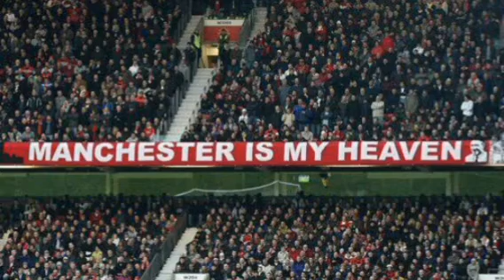Anthony Martial Goal (HQ) - Manchester United (3)-(0) Crystal Palace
Manchester United Vs Crystal Palace 2/9/2023 LIVE UPDATES!

(HQ) - Honest Quotes

IN NO WAY IS THIS VIDEO INTENDED TO DECEIVE ANYONE!

THIS IS AUDIO ONLY